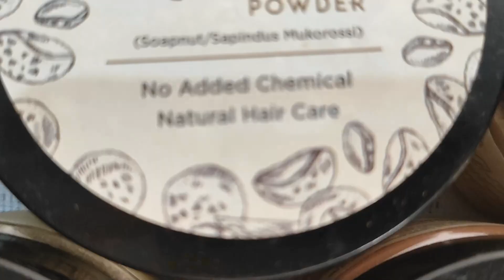Asking My Guy Friend AWKWARD Questions That Girls Wants To Ask😜 ft. Parbrahm Singh | Samardeep Kaur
Hello. !!!
So finally I did this videos where I asked some Uncomfortable questions to my guy friend that girls are little afraid to ask and got some really funny answers. Hope you enjoy watching.